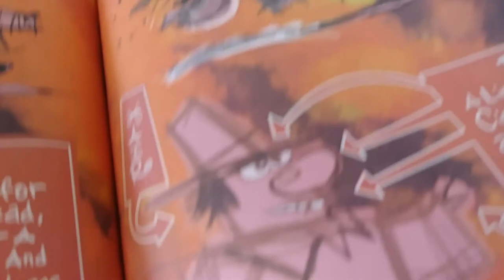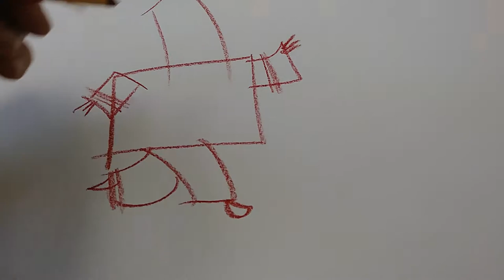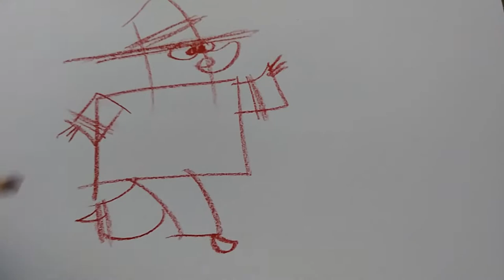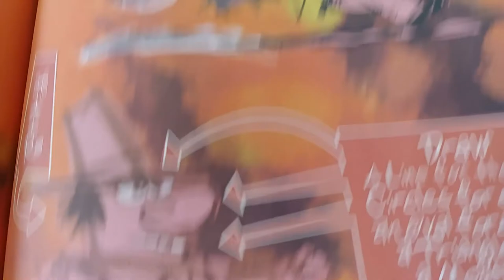How To Draw a Cartoon Man - CDR Book Preview & Cartooning Tutorial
Here's a preview of the how-to cartooning book, "Cartoon Design Revealed" (CDR) and a Cartooning Tutorial from the book.

"Let's Draw a Man."

Learn how to draw a man cartoon character using basic geometric shapes. Kristian was unable to make it to San Diego to conduct his "Cartoon Design For Creative Kids" workshop at Comic-Con this year. So, he will be uploading workshop-type or workshopesque videos here. The link and time/day will be shown/listed/announced on this channel. Now, get out that pen/pencil and paper. Enjoy the lesson!